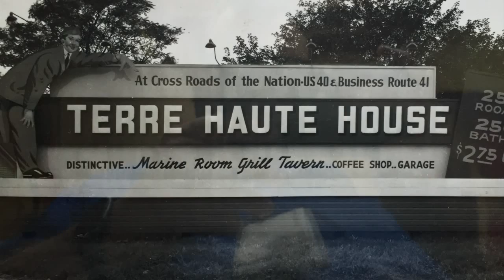Report It Wrap: The history of the Terre Haute House